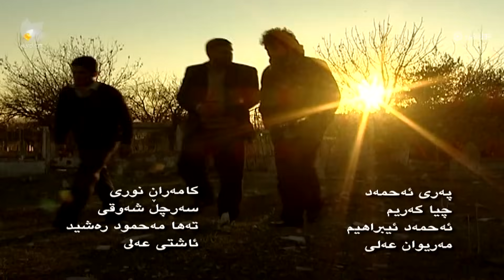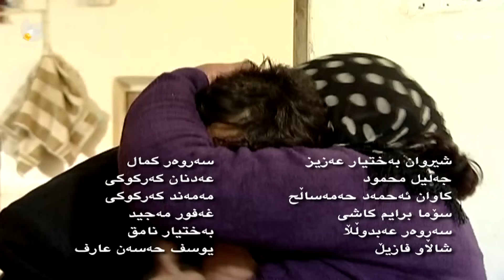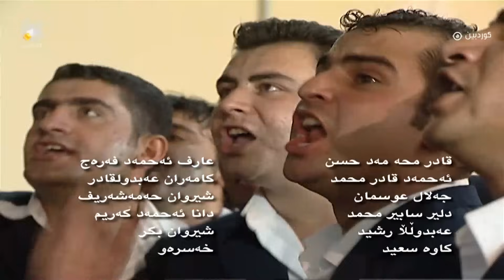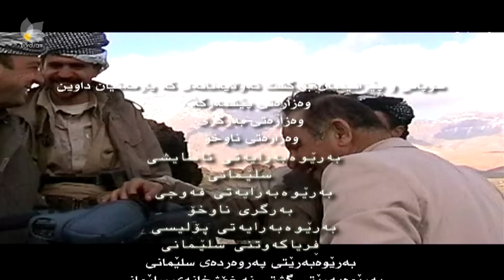Gardalul 2 - Alqay 11 | گەردەلول ٢ - ئەڵقەی ١١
زنجیرە درامای گەردەلول بەشی دووەم